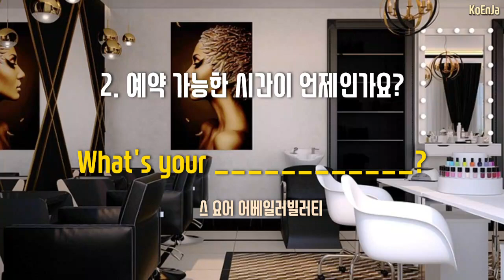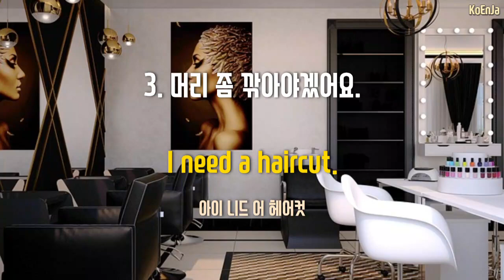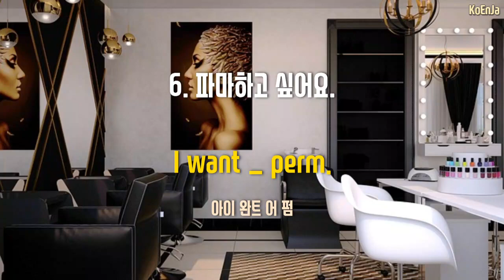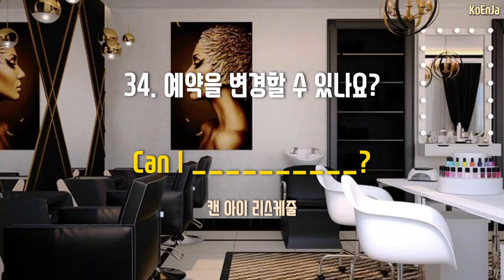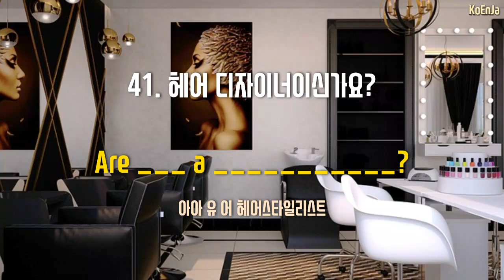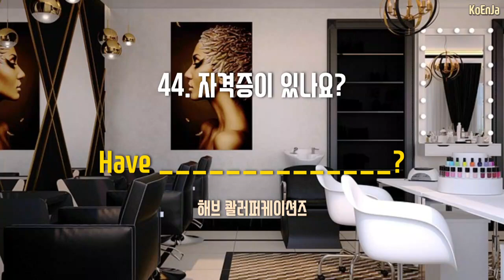#38 미용실 - 장소별 생활영어 시리즈 (한글발음)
일상적으로 자주 가는 장소에서 사용하는 생활영어 시리즈입니다.

영상은 한국어 1회, 영어 3회 순으로 문장을 읽어주며, 영어는 잘 들릴 수 있게 점점 느린 속도로 읽어줍니다.

00:00  #1 예약하세요.
04:04 #11 얼마예요?
08:06 #21 머리를 기르고 싶어요.
11:52 #31 다음 예약 잡아주세요.
15:51 #41 헤어 디자이너이신가요?